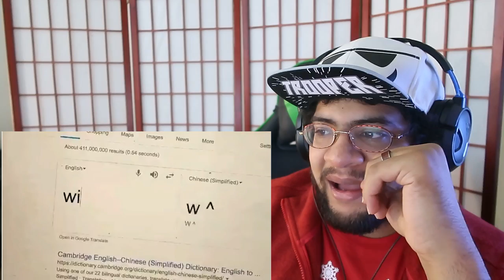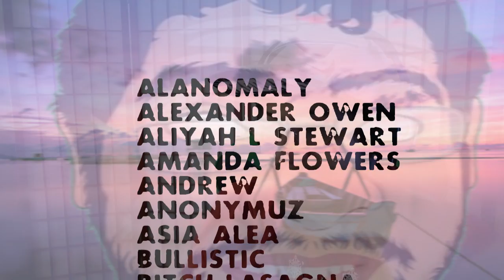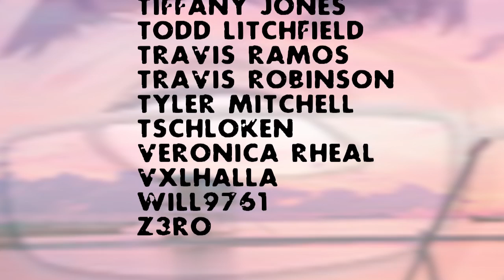Peter Plays Smash Bros- Family Guy Parody!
Crocs song...